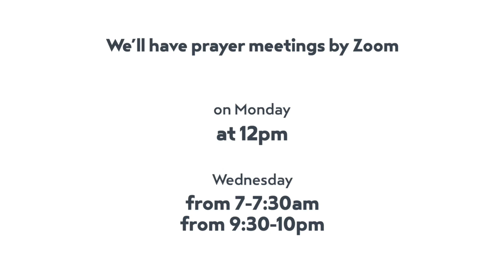The Bridge News - June 14.20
This is us this week at The Bridge Church.